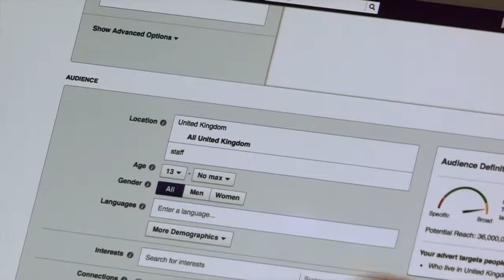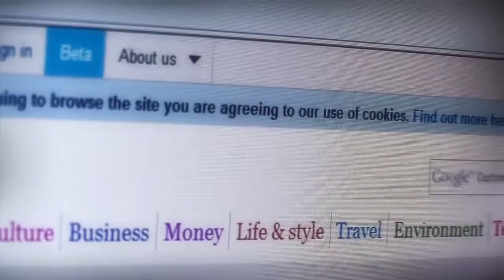Facebook targeted advertising - how it works (BBC Rip Off Britain)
How does Facebook use the information we share about ourselves to sell targeted advertising to advertisers? And how do cookies make sure that what we search for one day appear as adverts the next?

BBC Rip Off Britain's resident technology expert David McClelland shows a viewer how easily advertisers can target their adverts based on our age, location, marital status, devices and likes.

Credit: BBC1 Rip Off Britain